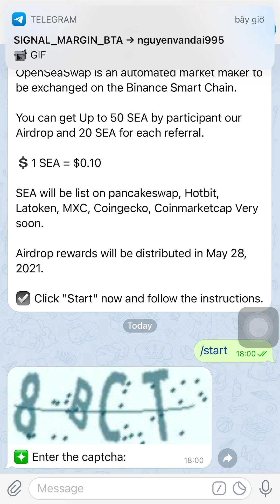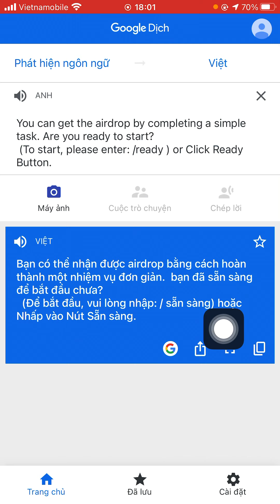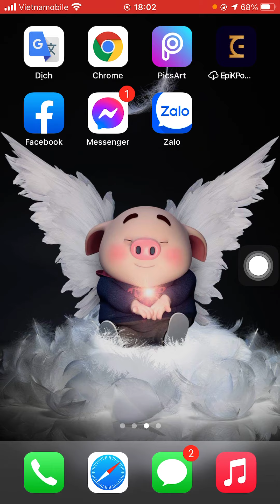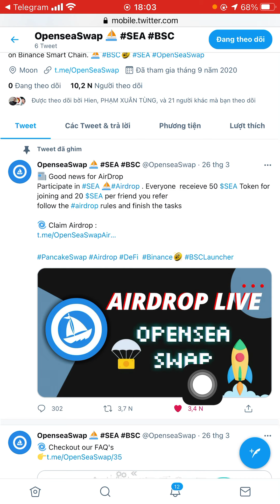Hướng dẫn nhận 50 token SEA mạng Binance Smart Chain